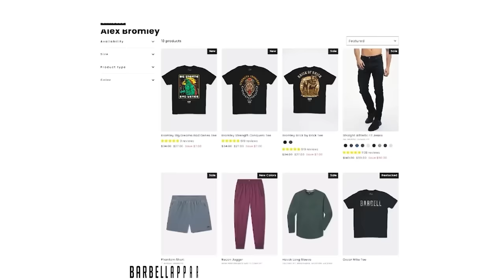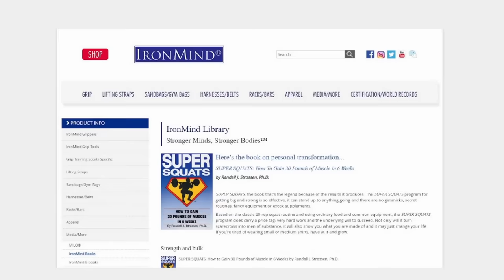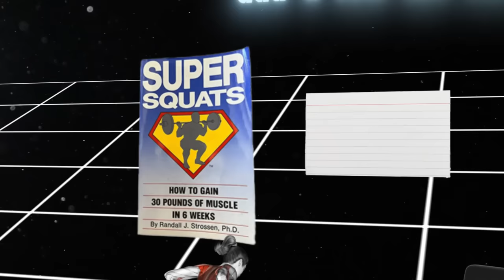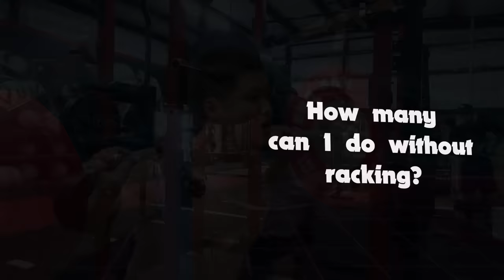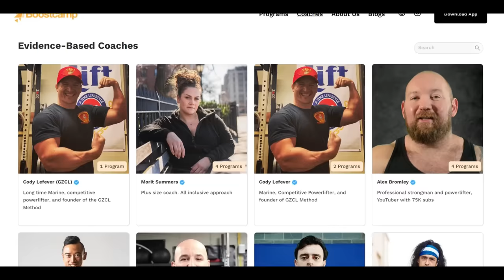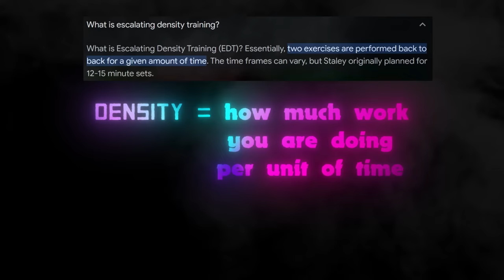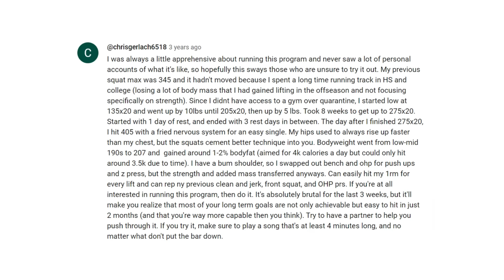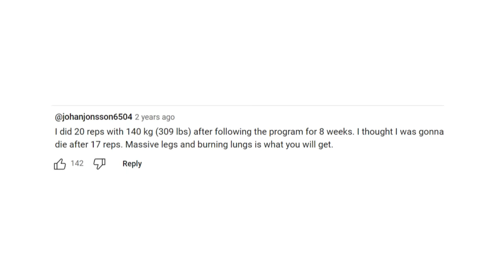This Single Set of Squats Makes You Grow Like a Weed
0:00 Super Squats
1:48 What it is
4:49 Boostcamp
6:03 Why It Works
9:35 My Biggest Squats
11:26 The Super Squats Program